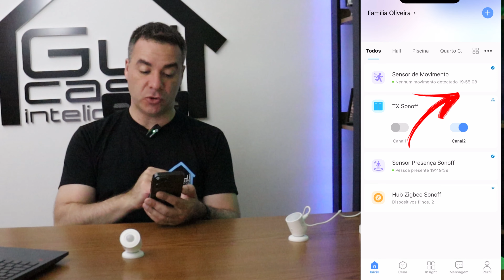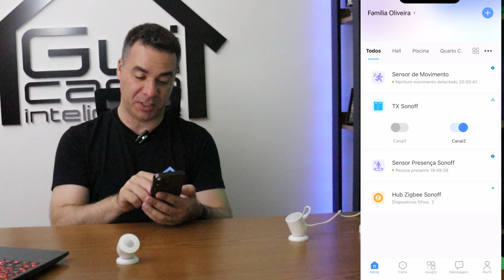Descubra como os Sensores Sonoff podem Transformar sua Casa Inteligente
Nesse vídeo eu vou demonstrar para vocês como transformar sua Casa deixando-a bem mais SMART com os sensores de Movimento ( modelo SNZB-03P ) e Sensores de Presença ( modelo SNZB-06P ) da marca SONOFF, instalados no aplicativo Ewelink. Assista o vídeo até o final e veja sugestões de automação para sua Casa Inteligente!

► Produtos desse vídeo:
Sensor de Presença Sonoff
Sensor de Movimento Sonoff
HUB Zigbee Sonoff

► Compre sua Alexa e Ajude o Canal:
Echo Dot 4ª Geração
Echo Show 5
Echo Show 8
Echo Show 10
Echo Show 15

snzb-03P
snzb-06P